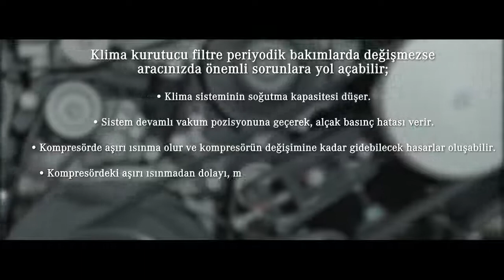Mercedes-Benz Otobüsünüzün Klima Kurutucu Filtresi ile ilgili dikkat etmeniz gerekenler nelerdir?